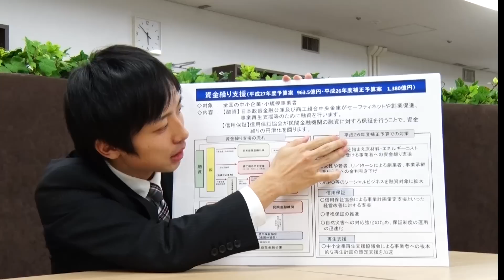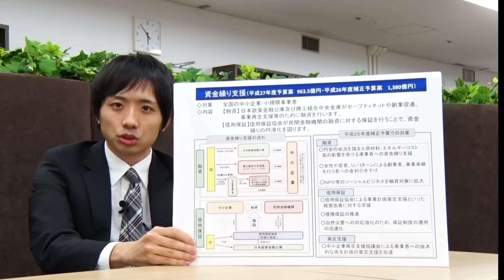【中小企業庁】資金繰り支援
資金繰り支援（平成26年度補正予算案　中小企業庁関連事業）に関する説明です。
掲載動画で使用しているフリップボードはこちらからご覧いただけます。